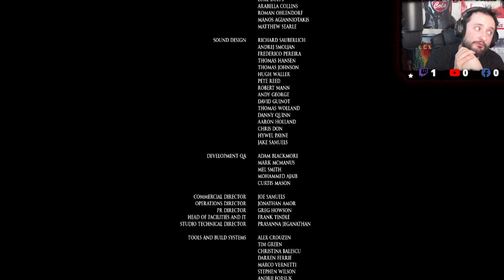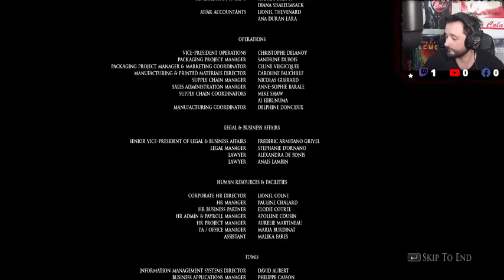LITTLE HOPE EP6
welllllll thats my bad... sorry dude